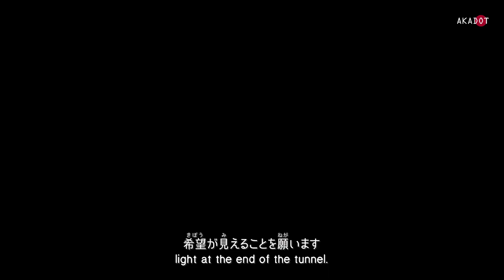Singaporean Saves Kyoto Traditional Townhouses / 消えゆく京町家を守るシンガポール人 【Akadot TV】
In the heart of Kyoto stands two 100-year-old traditional townhouses that were restored by a group of Singaporeans and Malaysians. Lee Yong Chye, a graduate from Osaka University, believes in giving back to Japan by contributing to the preservation of this important cultural heritage, which is slowly diminishing in modern Kyoto.

京都市東山区に、外国人の4人の仲間によって綺麗に改装された100年越えの京町家が建っています。シンガポール人のリー・ヨンツァイさんは京町家のオーナーの一人です。大阪大学に留学した経歴を持つ彼は、消えゆく京都の大切な文化遺産である町家の保存に貢献することを、日本への恩返しだと語っています。

Check out JUGAS 50th Anniversasry Website below!
JUGASの創立50周年記念サイトをご覧ください！

Akadot TV is a bilingual digital publisher that documents Singapore-Japan stories in short-form videos.

Akadot TVは、「日本」と「シンガポール」をつなぐストーリーを、映像を通してお伝えするオンラインメディアです。